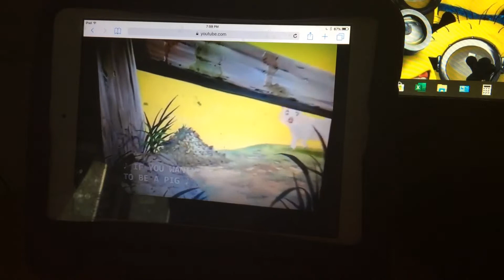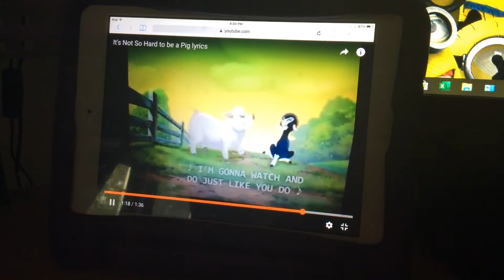Charlotte’s Web 2 Wilbur’s great adventure: it’s not so hard to be a pig (Sing-a-Long version)